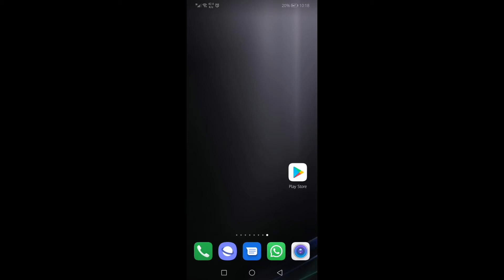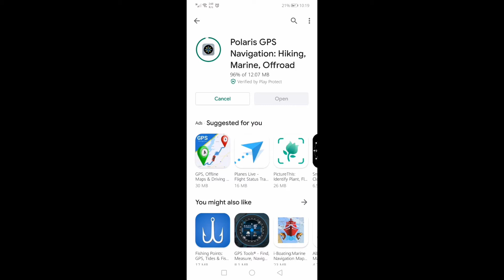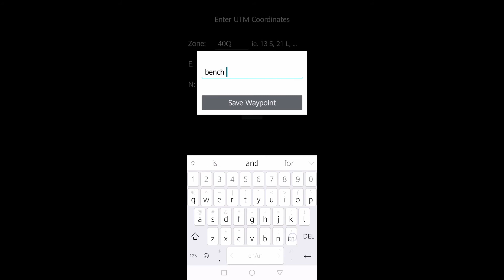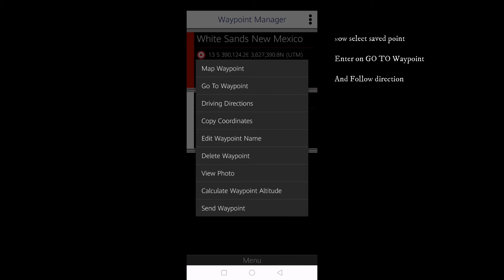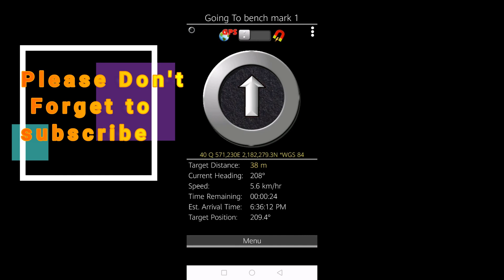How to find survey benchmark location using mobile phone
I this video you will know how to find the benchmark using your personnel mobile.